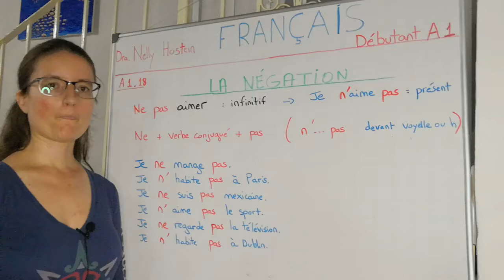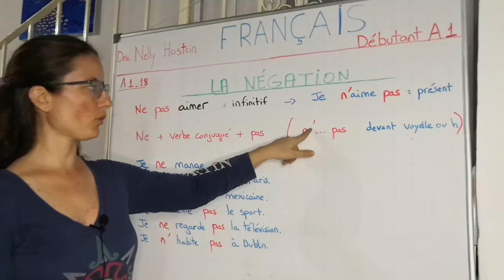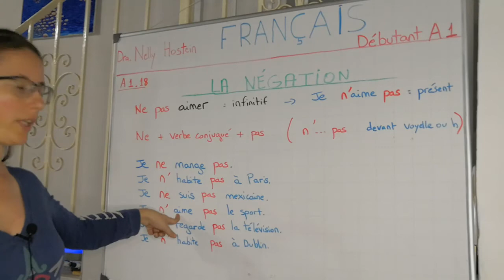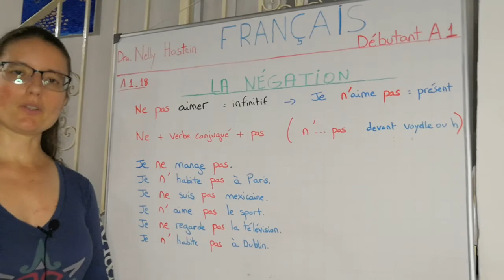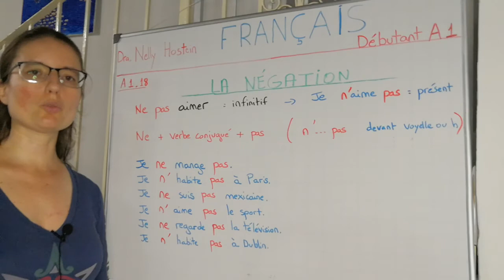A1.18 La négation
Free french clases for university students with a university french teacher. Level A1 from Common European Framework of Reference for Languages.